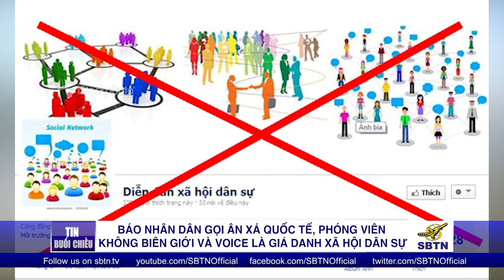Báo Nhân Dân gọi Ân Xá Quốc Tế, Phóng Viên Không Biên Giới & VOICE là giả danh XHDS